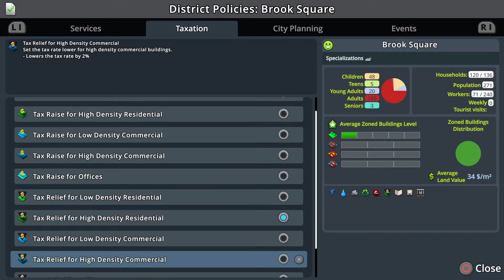Cities skylines Big River Episode 1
gf.me/u/zngibh
gf.me/u/zngxxz

Amazon Wish List: